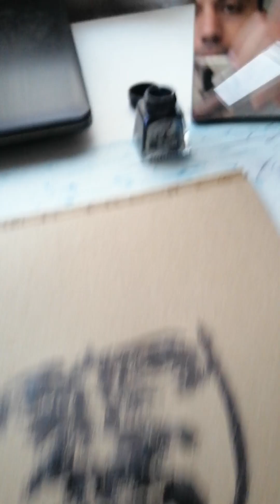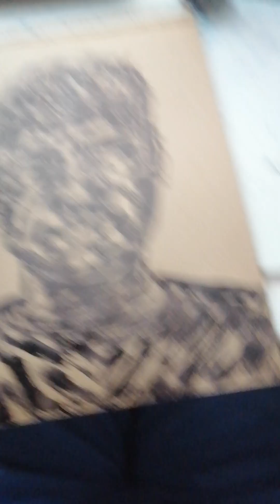Selfportrait - Andrea Schillaci